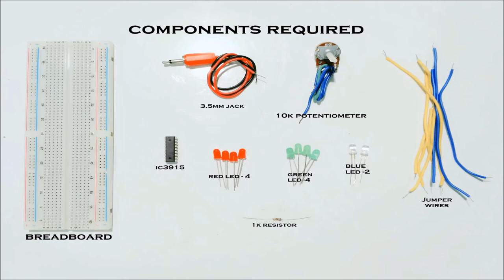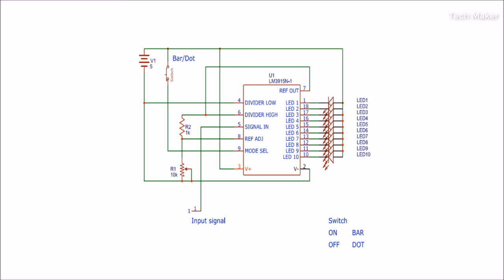How to make VU Meter using LM3915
In this video I will show you how to make vu meter using ic LM3915 in an easier manner.Circuit is at end of the video.
VU Metre is also called as audio level indicator.

The LM3915 datasheet specifies that the IC is a monolithic integrated circuit that senses analog voltage levels and drives ten LEDs, LCDs or vacuum fluorescent displays, providing a logarithmic 3 dB/step analog display. One pin changes the display from a bar graph to a moving dot display. LED current drive is regulated and programmable, eliminating the need for current limiting resistors. The whole display system can operate from a single supply as low as 3V or as high as 25V.

By funding me , I will get some revenue to purchase components.

About
A volume unit (VU) meter or standard volume indicator (SVI) is a device displaying a representation of the signal level in audio equipment. The Acoustical Society of America standardized it in 1942 (ANSI C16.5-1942)[1][2] for use in telephone installation and radio broadcast stations. Consumer audio equipment often features VU meters, both for utilitarian purposes (e.g. in recording equipment) and for aesthetics (in playback devices).

The original VU meter is a passive electromechanical device, namely a 200 µA DC d'Arsonval movement ammeter fed from a full wave copper-oxide rectifier mounted within the meter case. The mass of the needle causes a relatively slow response, which in effect integrates the signal, with a rise time of 300 ms. 0 VU is equal to +4 dBu, or 1.228 volts RMS, a power of about 2.5 milliWatts when applied across a 600 ohm load. 0 VU is often referred to as "0 dB". The meter was designed not to measure the signal, but to let users aim the signal level to a target level of 0 VU (sometimes labelled 100%), so it is not important that the device is non-linear and imprecise for low levels. In effect, the scale ranges from −20 VU to +3 VU, with −3 VU right in the middle. Purely electronic devices may emulate the response of the needle; they are VU-meters in as much as they respect the standard.
Since a VU meter is a mechanical device it can never reflect the instantaneous signal peaks of complex audio signals. The designers of the VU meter therefore took a different approach. They created a meter that did NOT measure peaks but simply inferred them. A real VU meter has a very specific "ballistic characteristic". This means it responds to changing audio signals at a very precise speed, rising from no signal to 99% of "0VU" when a 1 kHz sine wave tone is applied for 300 milli-seconds.
When using a VU meter, the audio system is calibrated with a sine wave tone at a "reference level" for the system. At the reference level, the VU meter shows "0" for a sine wave tone, but the engineer must know that, with music or speech, to always infer that peak levels are always between 6dB to 10dB higher than the reference level. The usefulness of the VU meter comes from the fact that for most types of audio sources the system engineer can count on these peaks being within this range and can design the audio system with confidence. Good engineering practice is to always build in a little extra "headroom" as it is called, to cover the strange conditions where an audio signal might exceed normal peak levels or the equipment operator fails to adjust the levels correctly.
The rise time, defined as the time it takes for the needle to reach 99% of the distance to 0 VU when the VU-meter is submitted to a signal that steps from 0 to a level that reads 0 VU, is 300 ms.
The overshoot must be within 1 to 1.5%.
The fall time is the same as the rise time, 300 ms.
The level specification is meant at 1000 Hz. The reading should not depart from the reading at 1000 Hz by more than 0.2 dB from 35 Hz to 10 kHz or more than 0.5 dB between 25 Hz and 16 kHz.
Note that the specification mentions only sinusoid waveforms. Given the electromechanical principle of the meter, the deviation of the needle is actually approximately proportional to the average of the part of the signal with more than approximately 0.4 V instantaneously because of the two copper-oxide rectifiers always in series, which transfer function curve has a knee around 0.2 V. Signals generally do not have a sinusoidal waveform by far, even if they all fall within the VU-meter bandpass. The reading is the average of the voltage, and is not an indication of the power of the signal, which is proportional to the average of the square of the voltage, or the root-mean-square (RMS) value..